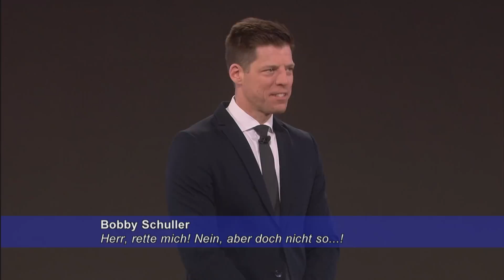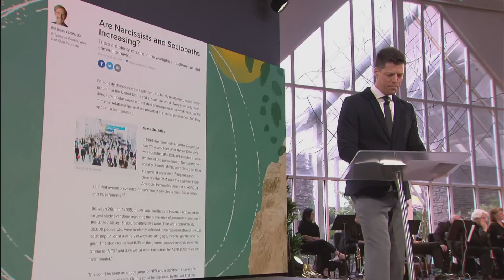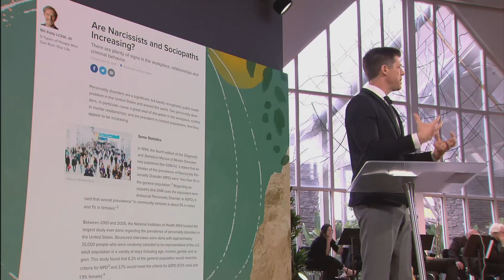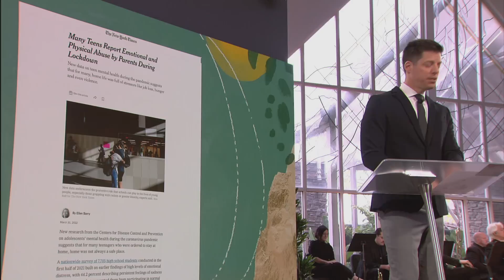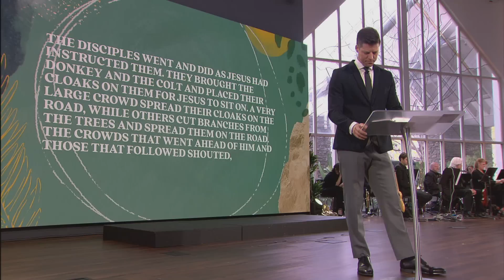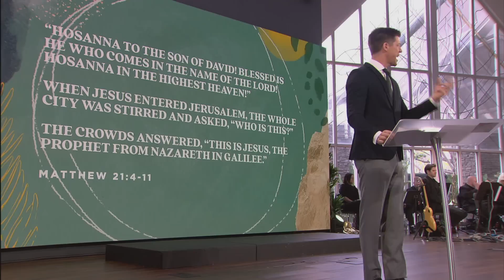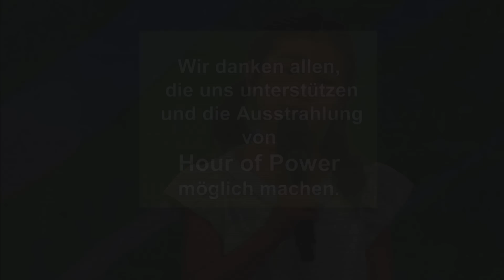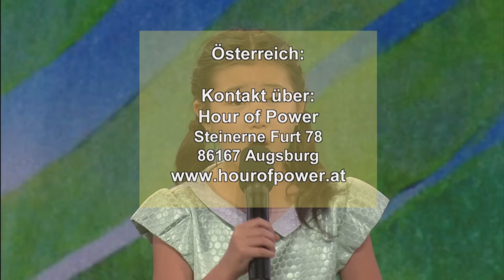Bobby Schuller: Herr, rette mich! Nein, aber doch nicht so…! - Gottesdienst vom 09.10.2022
Bobby Schuller predigt über das Thema „Herr, rette mich! Nein, aber doch nicht so…!“.

Sind Sie wütend, wenn Gott Sie dazu herausfordert sich zu verbessern? Auch wenn Gottes Plan eigentlich der Beste für Sie ist, müssen Sie ihr Herz erst für ihn öffnen. Das kann schwer sein, weil Sie vielleicht verletzt wurden. Aber Gott möchte Ihnen helfen, auch in einer kaputten Welt voller Mobbing und Ausgrenzung, seine Freiheit zu erfahren. Er möchte Sie von aller Sünde retten. Geht das?

Entdecken Sie Hour of Power mit Bobby Schuller – der Gottesdienst, der ermutigt, verbindet und berührt!

Inhalt:

0:00 Vorschau
0:24 Lied: Hour of Power Chor - "Joyful, Joyful"
1:06 Begrüßung - Bobby und Hannah Schuller
2:01 Lied: Hour of Power Chor - “Guide Me, O Thou Great Jehovah”
3:47 Bibellesung: Hannah Schuller - Matthäus 21:4-11
5:06 Lied: Joslyn Sarshad, Connor Smith, Arnold Geis - “The Corinthian Song”
9:00 Lied: Shannae Bernales & Sophia Borelli - “Believe for It”
13:00 Lied: Erin Choi - “This is Amazing Grace”
16:45 Danksagung - Bobby Schuller
16:54 Begrüßung - Bobby Schuller
17:19 Bekenntnis - Bobby Schuller
17:54 Predigt: Bobby Schuller - "Herr, rette mich! Nein, aber doch nicht so…!"
49:11 Lied: Hour of Power Chor - ““God of Grace & God of Glory”"
50:57 Segen: Bobby Schuller
51:30 Schlußworte - Frank Handrich

Samstag             06:00 Uhr auf TELE 5 (Wiederholung vom vorigen Sonntag)
Samstag             13:00 Uhr auf Bibel TV (Wiederholung vom vorigen Sonntag)
Samstag             18:00 Uhr auf TBN (englisches Original)
Dienstag             01:30 Uhr auf Bibel TV (Wiederholung vom vorigen Sonntag)